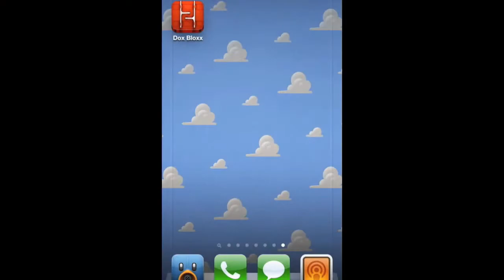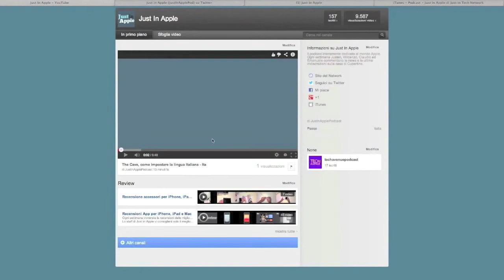Recensione App - Dox Bloxx